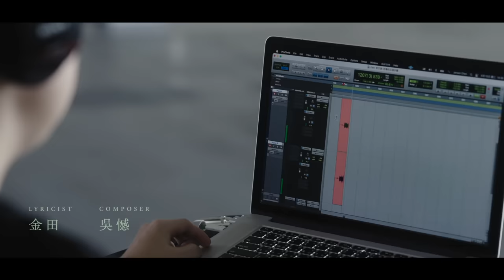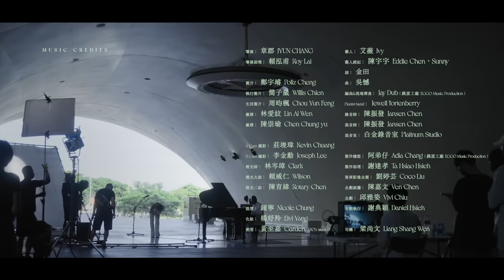艾薇Ivy〈悲傷的五個步驟〉(Live Session) Official Music Video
ONE TAKE現場收音！ONE TAKE MV拍攝！
艾薇Ivy 全新治癒系單曲〈悲傷的五個步驟〉
否認—憤怒—懇求—沮喪—接受 悲傷的五步驟
艾薇Ivy把歷程 One Take唱給你聽！

〈悲傷的五個步驟〉企劃起源於阿弟仔老師在幫艾薇配唱這首歌時的乍現靈感，這首歌高低起伏真假音轉換難度極高非輕易可駕馭，而艾薇在錄音室試唱時，居然One Take一氣呵成唱完，讓阿弟仔老師大為驚豔，進而展開這首歌的企劃，做一個One Take Live Session，從歌曲錄製方式、MV拍攝企劃都因此而起，而艾薇也非常興奮能有這一次的嘗試，好勝心強的他事前準備充裕，MV拍攝現場錄製不到10個Take就成功戰勝了這項任務，保證聲音One take，一氣呵成，絕無剪輯！

〈悲傷的五個步驟〉MV由新銳導演章郡與環球團隊親手打造，場景設定在高雄衛武營廣場，建築本身充滿藝術氣息，拍攝時有好幾個Take因為現場鳥聲、車聲、機器聲音，而導致拍攝暫停，好在最後團隊還是克服所有困難，艾薇也很努力的詮釋每一次的演唱，完成了這次的MV拍攝。造型捨棄華麗的舞台造型，以單純簡潔的純白服裝代表回歸對音樂的初衷，是一首可以靜下心來好好地聽的抒情歌曲，聽動人心弦鋼琴演奏，聽艾薇唱入人心的歌聲，聽歌聲及琴聲正在悲傷對話。

願每個人都能找到自己與悲傷和解的方式。

〈悲傷的五個步驟〉
曲：吳憾
詞：金田

能否快轉悲傷的五個步驟  直達最後一步是接受
讓我終於寬容 沒有你的生活

可惜我還處在沮喪的盡頭  剛才經過失敗的懇求
真的很不懂  我做錯了什麼

走在第一次牽手那個路口  橘紅的日落催促著我
什麼時候才要醒來 練習一個人過

再說  如今這不合時宜的脆弱  也到了畫下句點的段落
下一個關口 我能否當一次收穫

再說  之後這無以名狀的哀愁  總會從時間的牆上剝落
下一次感動 我能否再一次為愛奔走

否認過了憤怒過了 前兩個步驟原來要這麼痛
高估了自己的勇氣  還在周旋著放棄

在未竟的故事裡還有很多期待  都成為了遺憾
我們編織的那些夢 不願地散開

走在第一次擁抱那個沙灘  畫著當初畫下的圖案
我看著海裡的倒映 彷彿你一直在

別哭  如今這不合時宜的脆弱  也到了畫下句點的段落
下一個關口 我選擇當一次收穫

別哭  之後這無以名狀的哀愁  總會從時間的牆上剝落
下一次感動 我值得再一次為愛奔走
➤歌曲製作名單
曲｜吳憾
詞｜金田
編曲&現場彈奏｜Jay Dub ( 跳蛋工廠 EGGO Music Production )
Pianist band｜Jewell fortenberry
錄音師｜陳振發 Jansen Chen
混音師｜陳振發 Jansen Chen
混音室｜白金錄音室 Platinum Studio
製作總監｜阿弟仔 Adia Chang ( 跳蛋工廠 EGGO Music Production )
製作助理｜謝達孝 Ta Hsiao Hsieh
資深影像企製｜劉婷芸 Coco Liu

➤MV製作名單
導演｜章郡 JYUN CHANG
導演助理｜賴泓甫 Roy Lai
製片｜鄭宇璿 Poliz Cheng
執行製片｜簡子崴 Willis Chien
生活製片｜周昀楓 Chou Yun Feng
廠務｜林愛紋 Lin Ai Wen
廠務｜陳崇瑜 Chen Chung yu
A Cam 攝影｜莊竣瑋 Kevin Chuang
B Cam 攝影｜李金勳 Joseph Lee
燈光師｜林岑璋 Clark
燈光大助｜賴威仁 Wilson
燈光二助｜陳育緯 Rotary Chen
標準字設計｜羅盛皇 Luo
司機｜梁尚文 Liang Shang Wen

➤藝人團隊
造型｜鍾寧 Nicole Chung
化妝｜楊妤羚 Elvi Yang
髮型｜黃至嘉 Garden（80’s studio）
藝人經紀｜陳宇宇 Eddie Chen、Sunny

企劃統籌｜陳嘉文 Ven Chen
企劃｜邱雅姿 Vivi Chiu
企劃執行｜謝典穎 Daniel Hsieh

發行 Published By：環球國際唱片股份有限公司 UNIVERSAL MUSIC TAIWAN
經紀公司 Artist Management：喜鵲娛樂股份有限公司 MAGPIE Entertainment Ltd.